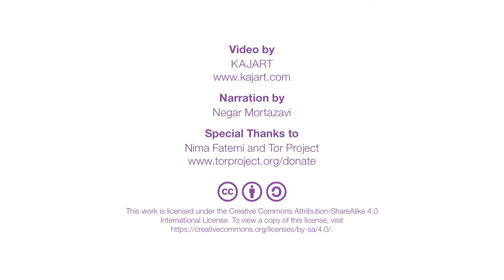¿Qué es TOR?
La "Animación Tor" es un video corto creado para ayudar a los nuevos usuarios y miembros de nuestra comunidad a que se familiaricen con Tor y entiendan cómo el navegador Tor protege su privacidad en línea.